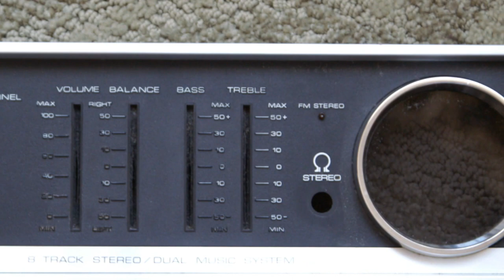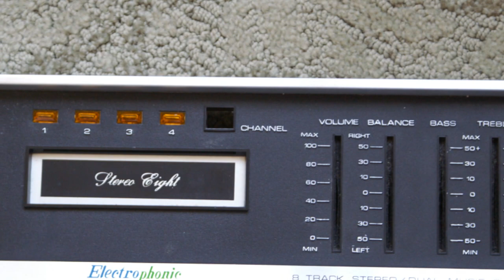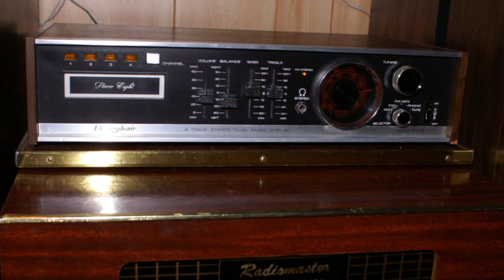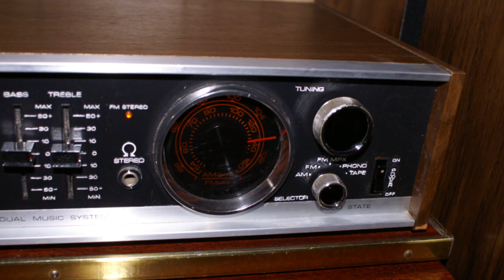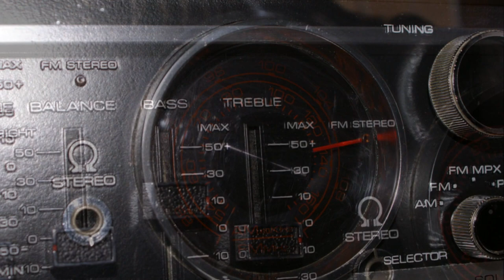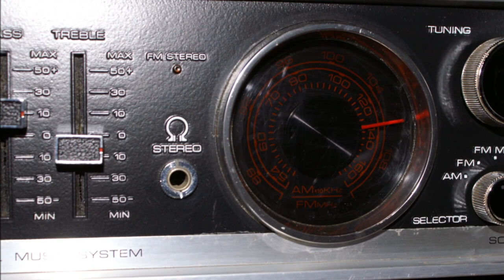Electrophonic Reciever with 8 track player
This Stereo Reciever I believe is from the 70's;. Electrophonic T-600B Stereo Reciever / AM , FM , with Stereo 8 Track Player. The two speaker are original & are 2 Way / 8 ohm. Picked this up at a tag sale locally in the last hour. Was told they just wanted to get rid of all left overs & this was included. Could not resist the bargain price. "Free" is always good.
Was well used but not abused. raised markings on faceplate were worn off in spots and the dial light was burnt out along with plastic cover piece stuck in the 8 track machine.
First disassembled unit for cleaning & basic check out. Found very little dust inside & dial string still operated but bulb for dial was burnt out, replaced with battery light attached to power switch for contact;. when power is turned on the wiring for the battery connects & light works. Best solution I could come up with & looks correct from outside. With this work done both the AM & FM work great.
       Eight Track player works well after removal of plastic cover piece lodged inside; ...just normal cleaning of the electric  contacts for channel change,  tape head & capstan & lube. All lights for tracks work & all four tracks play without any cross over.
Face plate was a little more difficult to bring back to original condition. Cleaned any loose white paint from the raised letters & then with a small painters brush touched up all raised letters & scales. Found the best approach was to "dab' paint on with edge of paint brush to the raised copy. this worked well to control how much paint was left on raised letters , numbers & scale. Sprayed a flat clear on top of all black areas to seal all white copy.
     Cabinet and two speakers were wood with wood grain finish. Required a good cleaning with alcohol and cleaner. This brought them back to life.
     Had one deep scratch on top piece of aluminum which with some burnishing with fine steel wool, this got rid of the mark.
Very nice sample of 70's technology. While finishing this project I remembered 8 tracks, but had never gotten into them. However fortunately I managed to find "10" 8 track tapes from my local Goodwill. Best part they were ALL "Neil Young & Crazy Horse". these tapes from the late 60's & early 70's was some of his best work. Fixing up these tapes to play on my new...vintage stereo.